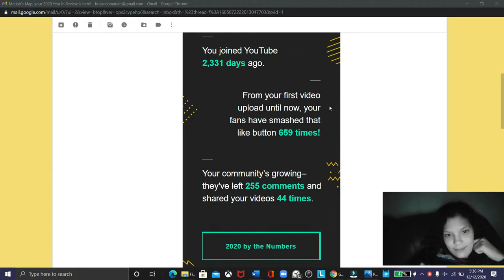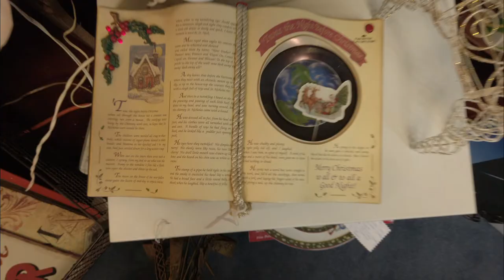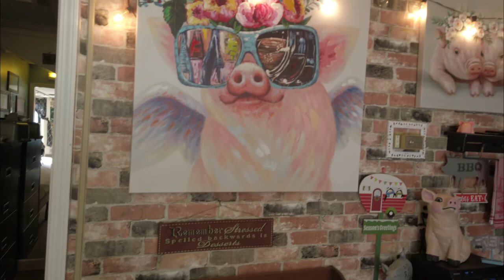A White Horse and Cowboy Hats